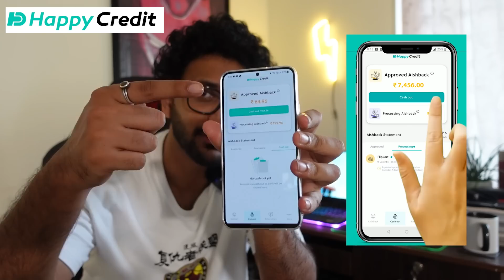Kaduva | My Opinion | Malayalam | Prithiviraj | Shaji Kailas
HappyCredit is India's fastest cashback app. Get Cashback Tracked instantly & Confimed Automatically in 15 days when you place your order with any Website and pay with any credit/debit card or UPI. It's so simple, We call it AishBack.